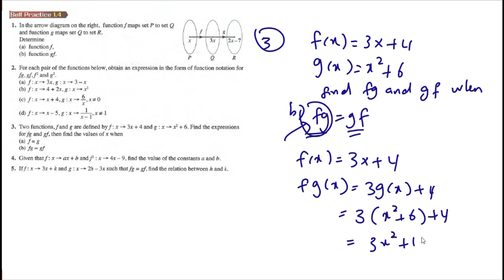Function self practice 1.4 Q3 composite functions latih diri 1.4 matematik tambahan tingkatan 4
Function self practice 1.4 Q3 Given function f and function g Find values of x, given fg and gf composite functions latih diri 1.4 matematik tambahan tingkatan 4

Two functions,fand g are defined by f: x 3x +4 and g : x  x2 + 6. Find the expressions
for fg and gf, then find the values of x when f=g and fg =gf